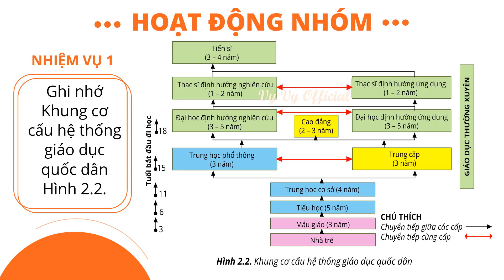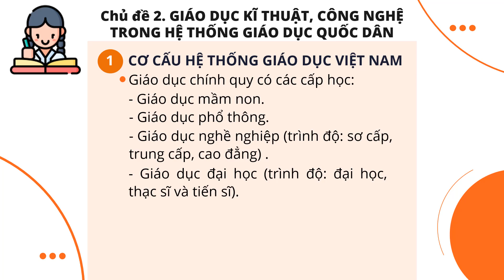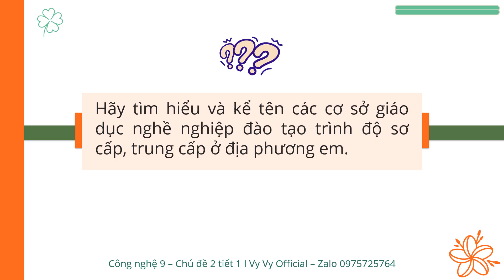Công nghệ 9 Chủ đề 2 Tiết 1 I Định hướng nghề nghiệp I Vy Vy Official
🌻 Bài giảng PowerPoint Công nghệ 9 -  Chủ đề 2 - Giáo dục kĩ thuật, công nghệ trong hệ thống giáo dục quốc dân - Bộ sách Chân trời sáng tạo I Vy Vy Official
Chủ đề 2  - Giáo dục kĩ thuật, công nghệ trong hệ thống giáo dục quốc dân sgk/9-13
🌻Công nghệ 9 - Định hướng nghề nghiệp - CTST
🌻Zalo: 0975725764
🌻 Xem thêm các video môn Công nghệ 9 - Sách chân trời sáng tạo tại
🌻Thầy cô và các bạn có thể tham khảo khóa học về PowerPoint, sử dụng Ai trong soạn giảng để nâng cao kỹ năng thiết kế cơ bản cũng như nâng cao hãy đăng kí qua link này nhé!